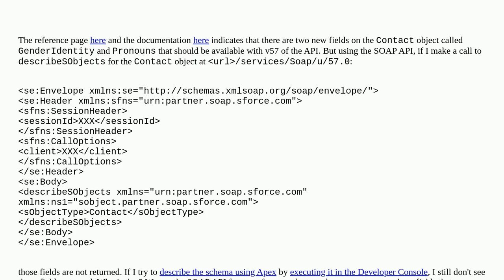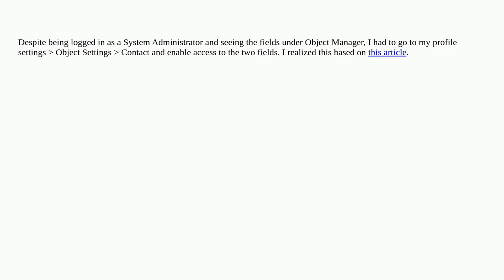New fields for Contact (GenderIdentity and Pronouns) not returned by SOAP API v57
A special thanks goes out to the community

  describesobject soap soap-api apex developer-console